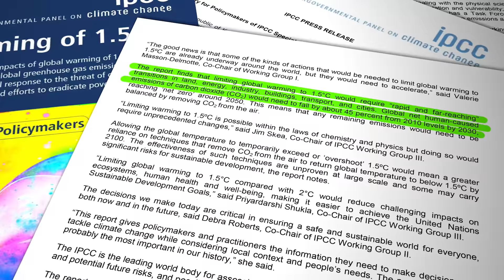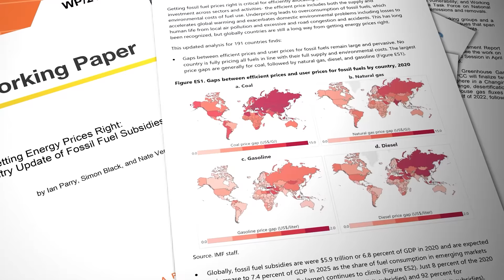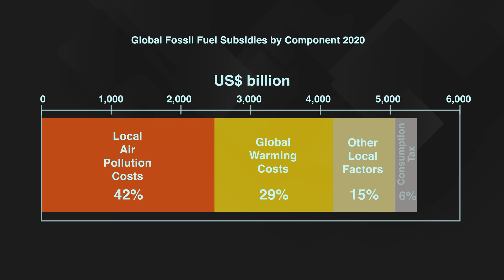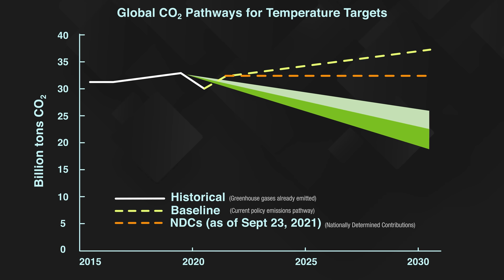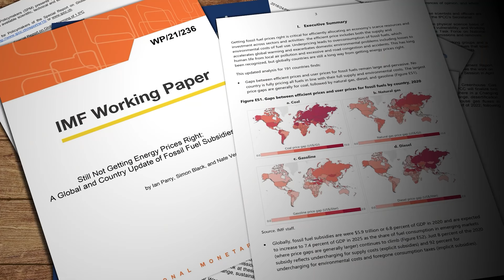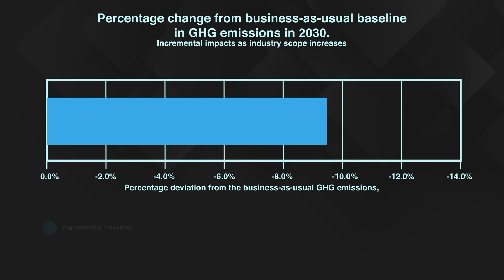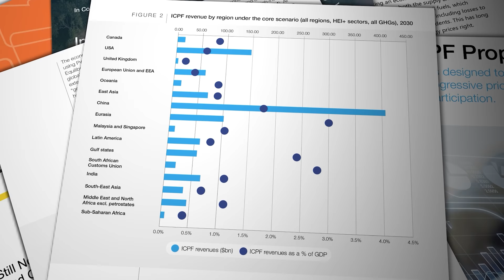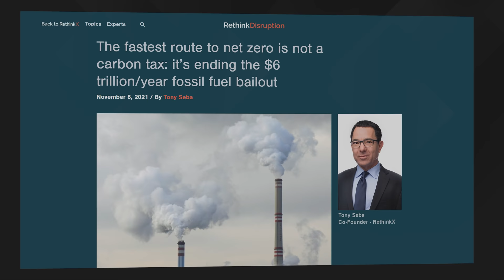The true cost of stopping fossil fuels. Can we afford to? Can we afford not to?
Fossil fuels are inextricably linked to our everyday lives and it'll be impossible to phase them out in the next three decades. At least that's what the fossil fuel industry would have you believe. But new studies have looked at precisely what we DO need to do to rapidly rid ourselves of the largest historical, and current, cause of the global climate emergency.

Research links